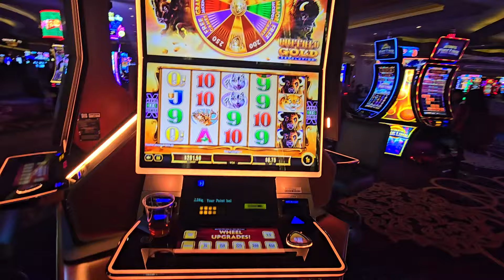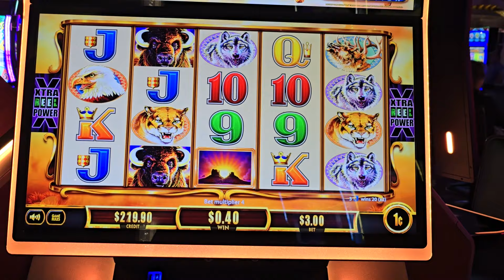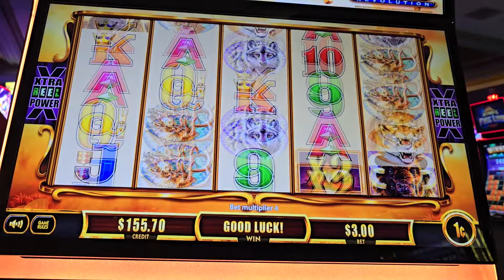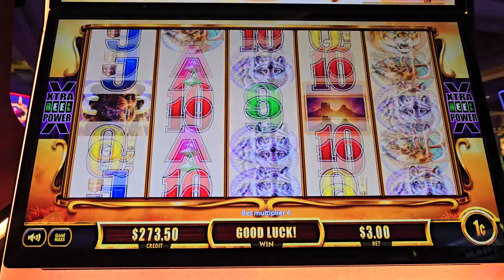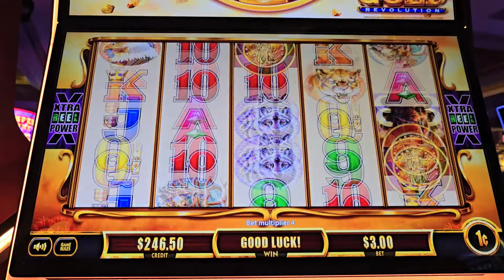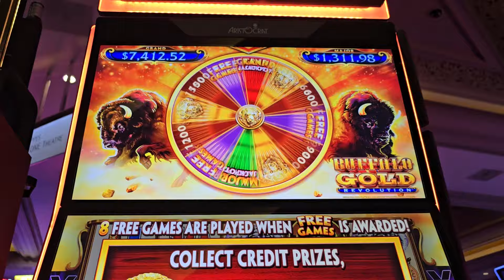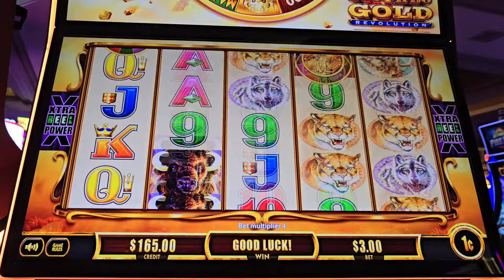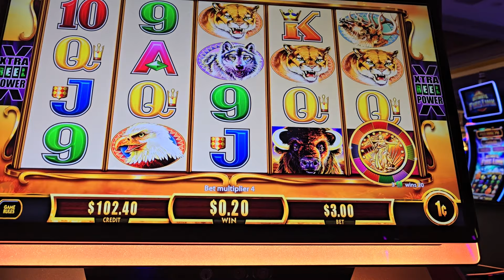Buffalo Gold Revolution: Hooked on Line Hits and Bonuses! (We Love This Game!)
Get ready for some Buffalo action! We jump right into this Buffalo Gold Revolution session with a BIG line win to kick things off!  The excitement doesn't stop there, as more line hits keep the reels hot and lead us straight to the bonus round.  See why we can't get enough of this thrilling game and why Buffalo will forever hold a special place in our hearts! ❤️  Will the Buffalo Gods bless us with another great win? Let's find out!